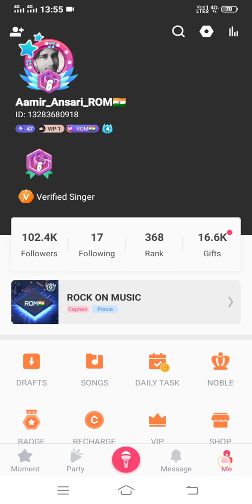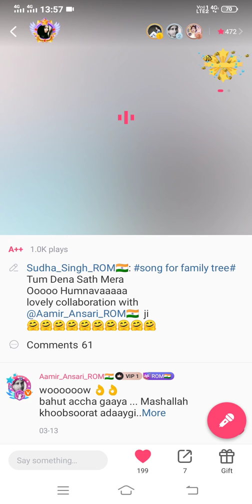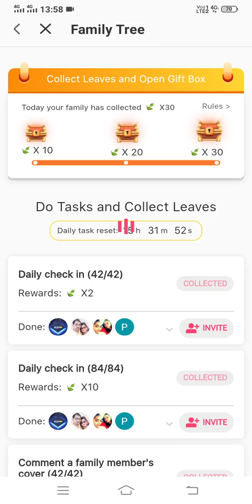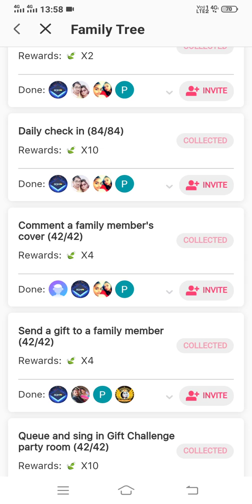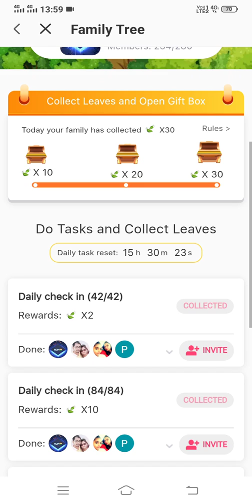Starmaker | Family tree task | task kaise Karen | kaise collect Karen | Starmaker Family tree Event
😍everyone Saturday Sunday ko Ye event aata hai
😍Official event hai ye
😍Aur aap Family tree ke task complete karke GIFTS collect karsakte Hain 👍

👉Agar koii problem aaye to aap comment karsakte Hain Mai reply zaroor karunga

apne profile ka Level kaise badhaayen (kaise up karen?
how to increase your profile level

Starmaker me Family tree task kya hota hai kya gift reward milte hain aur Family battle kaise hota hai full check video

Starmaker par THE SUPER WINNER GAME kya hai .. kaise khelte hain aur kya kya hota hai check full video

Family Defense battle Event kya hai isme kaise khelte hain kya reward milta hai full information ke saath

Starmaker par new IDs kaise banaye

Lucky treasure kya hai aur lucky treasure ko kaise khelte hain

Starmaker me Family tree task kaise karen aur isme collect karne par kya kya gift milte hain Full jaankari

Starmaker se YouTube par apne ya kisi ke bhi song kaise upload karen

Starmaker ka song gaaya hua apne phone galary me kaise Save karen

Starmaker me apni family free me kaise create karen

Starmaker me cash withdrawal kaise karen